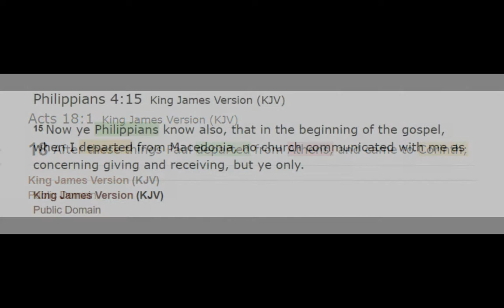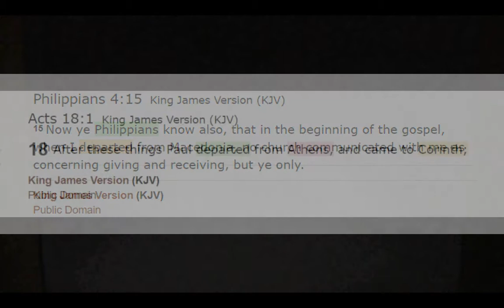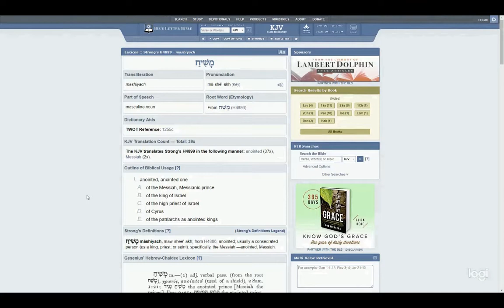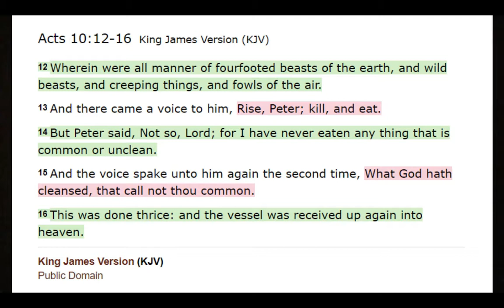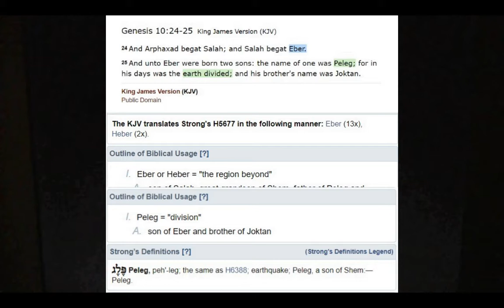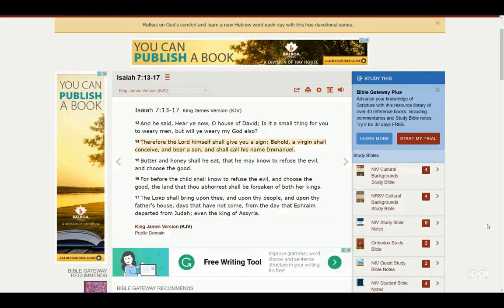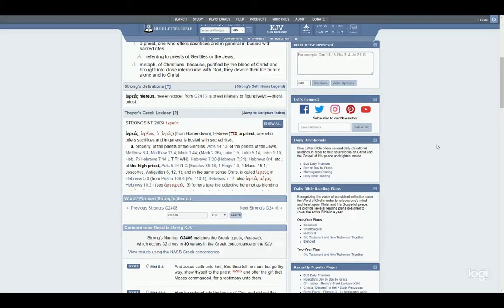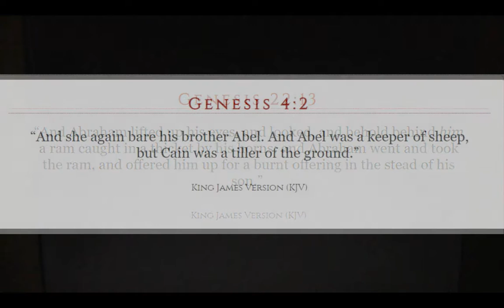Christos "Christ" - Let's take a closer look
Now the Holy Spirit has been leading me to seek other truths of late, postponing my learning about who Jesus is. The reasons for this becoming clear that I will share on coming videos. Now from what at first glance appeared to be a simple greeting from Paul the Holy Spirit has lead me back to trying to understand more about who the Lord Jesus Christ is..